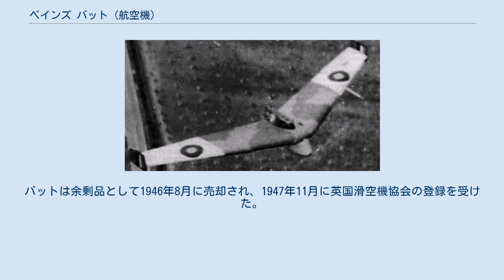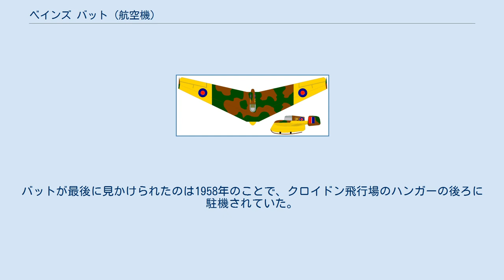ベインズ バット (航空機)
ベインズ バット ベインズ バットとは、第二次世界大戦中にイギリスで作られた試験用のグライダーである。
設計者はL・E・ベインズ。
無尾翼機のデザインを試験するため使われたもので、設計者は仮のグライダーを戦車に転換し、上空から戦場に進入する手法を提案していた。
本機はスリングスビー・ベインズ バットとも呼ばれている。
 1930年代後半、イギリス陸軍では重量のある軍事機材を空輸する方法を探していた。
戦車を持ち上げるほど十分大きな輸送機は存在せず、またそうした大きな航空機が作られたとしても、多数の特別な施設が必要になるだろうと予想された。
第二次世界大戦中に探求された解決法は戦車をグライダーとして牽引するというもので、このためには主翼を追加しなければならなかった。
最も多い設計例では矩形翼をベースに用い、尾翼と安定翼を取り付けた。
1941年、L・E・ベインズが設計した翼幅100フィートの「輸送翼グライダー」は大部分が後退翼であり、その翼端に垂直の安定翼を取り付けて構成されていた。
 KN スリングスビー・ベインズ バットの設計図。
1941年 1943年、材料をすべて木製とした1/3スケールの試作機が、カークスビームアサイドにあるスリングスビー・セイルプレーン社により製作された。
またベインズ バットは1943年7月にヨークシャ―州のRAF シャーバーン・イン・エルメットに置かれた空挺部隊試験機関にて初飛行を行った。
試験飛行の多くはロバート・クロンフェルド大尉が操縦を担当していた。
 試験は成功したが、計画は放棄された。
理由は利用できる適切な戦車がないこと、また重機材を胴体部分に収めて輸送できるグライダーを開発するよう決定が下されたことである。
戦略家たちは実際に相当数のベインズ バットを戦場から回収できるものか確信が持てなかったが、これは戦時下においては致命的な要因ではなかった。
 1機のバットが製造された。
これは研究に利用できるフラップ付きの無尾翼単葉機として最初のものだった。
本機は無尾翼機の制御や安定性の実験のため、ロイヤル・エアークラフト・エスタブリッシュメントによって広範に試験を受けた。
バットは余剰品として1946年8月に売却され、1947年11月に英国滑空機協会の登録を受けた。
バットが最後に見かけられたのは1958年のことで、クロイドン飛行場のハンガーの後ろに駐機されていた。
 データは脚注による。